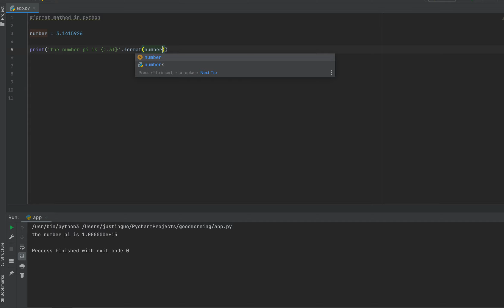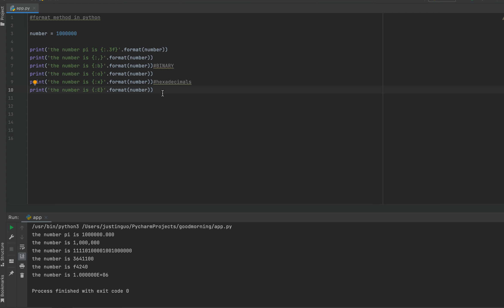Format method in python